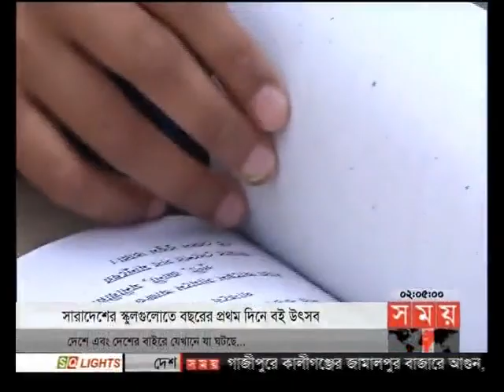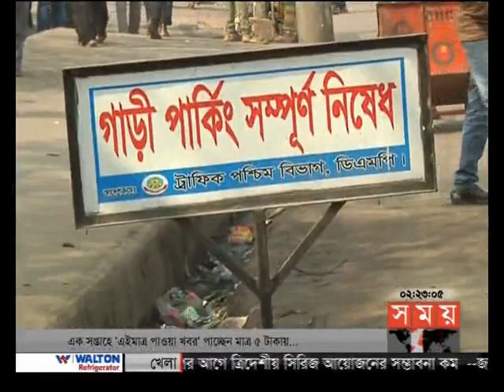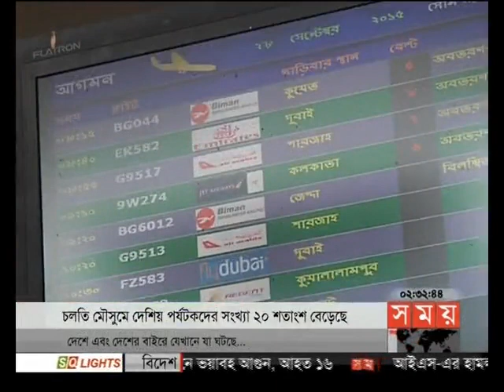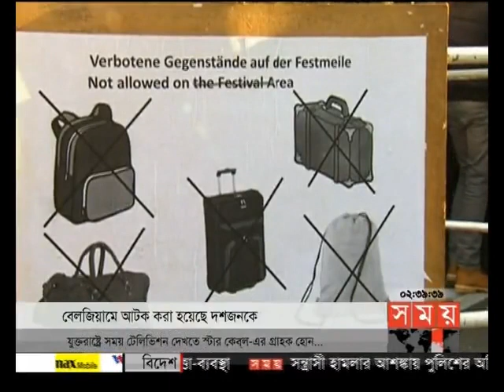দুপুরের সময় (দুপুর ২টা)